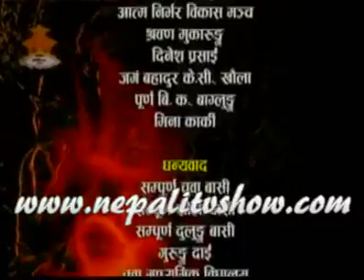दलन :भाग 9:Nepali TV Serial Dalan || Superhit Tv Serial Nepal